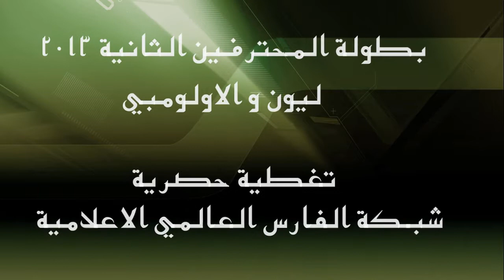مدرب ليون فهد الغامدي بعد الخسارة من الاولومبي HD